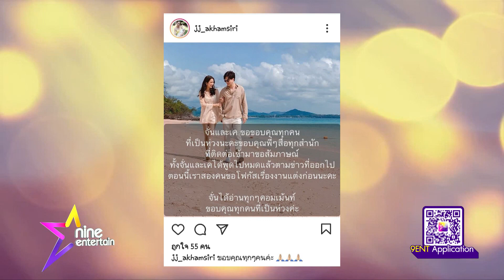รายการไนน์เอ็นเตอร์เทนไนท์ไลฟ์ 3 มี.ค. 2564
-“ต๊อกแต๊ก” ยันเพื่อน “จั๊กจั่น” ไม่เคยกีดกันความรัก
-“มด” ปักแม่ขายหมูปลดหนี้ 12 ล้านบาท
-“กระแต” ยันไม่ศัลยกรรมบั้นท้าย
-“ต่อ” ชวนฟินโชว์เต้นในติ๊กต่อก
- รักยมอมยิ้ม : เทรนด์นี้กำลังมา  "อย่าแซวผมหน้าม้าหนู"